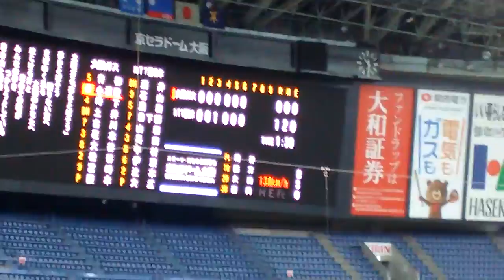2019年11月２日社会人野球日本選手権準々決勝第１試合NTT西日本vs大阪ガス(京セラドーム大阪)大阪ガス７回表応援歌「夢をとばそう」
NTT西日本がここまで１－０、暴投で二塁走者が一気に生還した３回裏の虎の子の１点を守って大江投手がノーヒットノーランを続けていました。

７回表大阪ガスラッキー７．応援歌「夢をとばそう」が演奏されました。

しかしこの映像の直後今年のドラフトで楽天ドラフト１位指名の小深田選手の打球を足に受けた大江投手が降板。
ここから大阪ガスが追いつき、８回に２点勝ち越し３－１で大阪ガスが勝ちました。

関西地区中心に動画UPしていきます。
１日最低１動画のペースでUPの予定でしたが現在は不定期です。
（日々改良を進めていきます）

ブログは現在のブログいったん閉鎖で2020年からワードプレスに移行予定です。